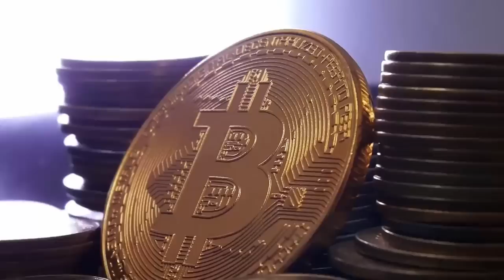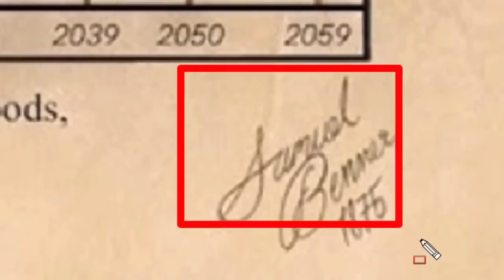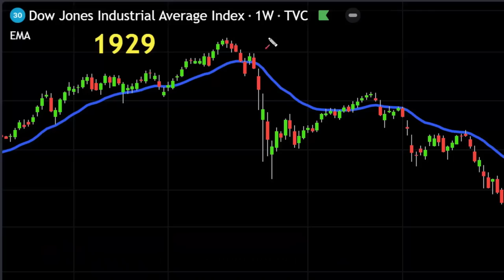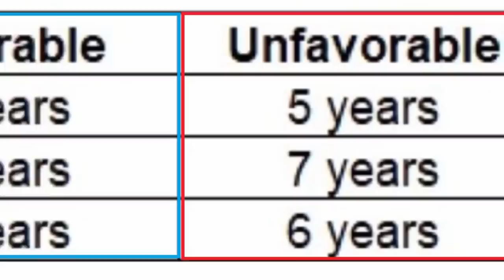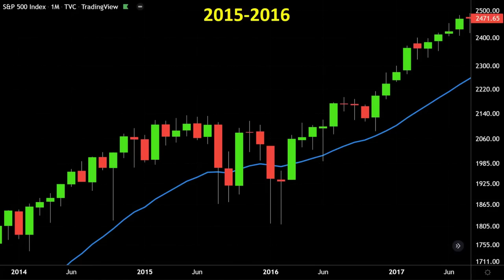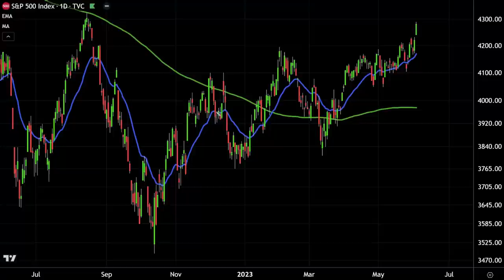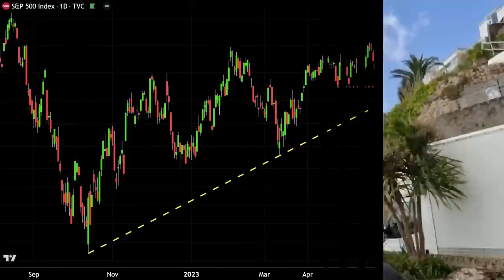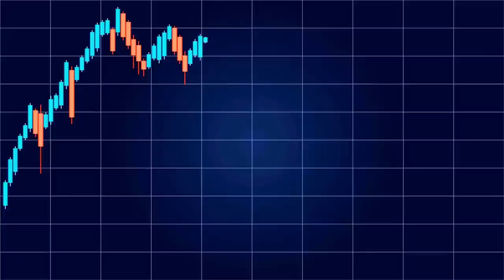ВЫ НЕ ПОВЕРИТЕ, ЧТО ЭТОТ 150-ЛЕТНИЙ ГРАФИК ПРЕДСКАЗЫВАЕТ ФОНДОВЫМ РЫНКАМ [Алессио Растани]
BTC: 1JcJgpSHbrRwgnvLeteXNfNXxLgpDuxyMP
ETH: 0xC8b0CF755bec8155D371676D77A579D7E15fd7eD
DASH: XuhZGGGezSEqnDq5ETBkiMc4ARfS6UxQAi
LTC: LfGpGJjkcrgZV12VNnQdEx79uHgeHSS8oG